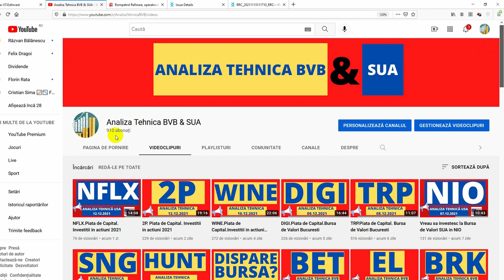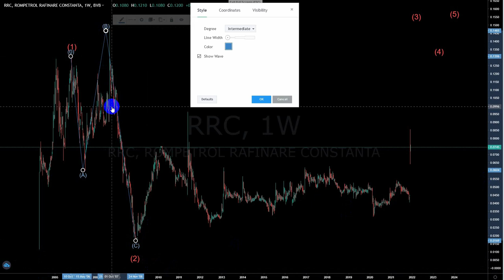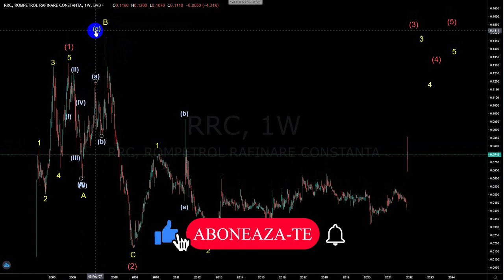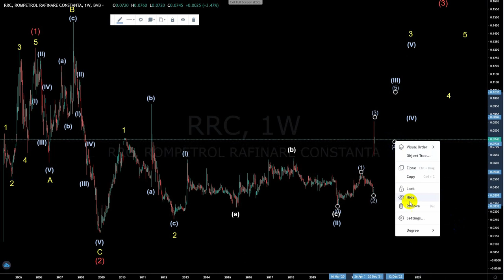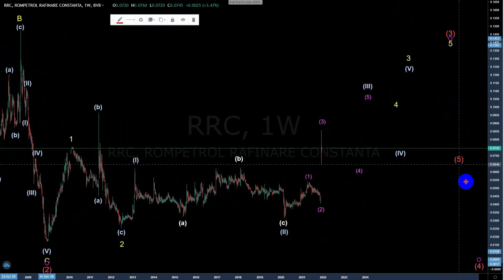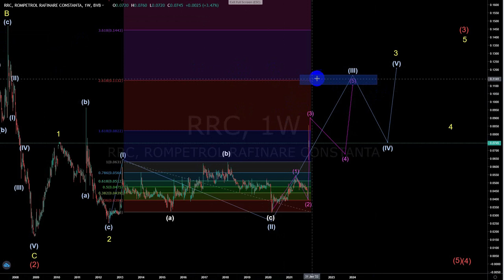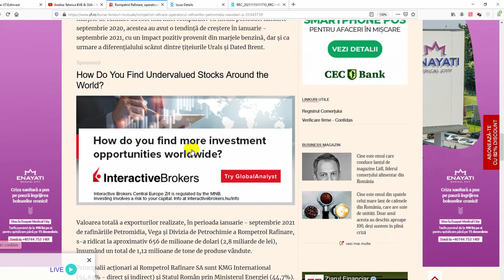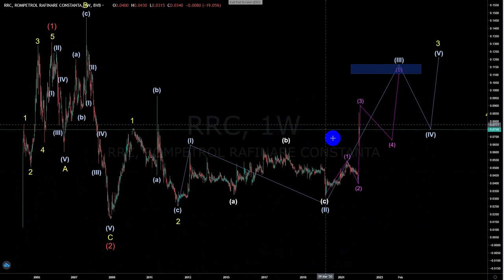RRC.Piata de Capital. Investitii in actiuni 2021.Bursa de Valori Bucuresti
Asigurati-va ca va abonati astfel incat sa nu ratati videocliurile mele zilnice si urmareste videourile mele pe canalul Analiza Tehnica Bursa de Valori
In acest video,va prezint analiza mea tehnica pe emitentul RRC Piata de Capital. Investitii in actiuni 2021.Bursa de Valori Bucuresti si daca  sunteti interesati de analizele mele tehnice va puteti abona cu incredere pe acest canal Analiza Tehnica Bursa de Valori Bucuresti
     Acest canal Analiza tehnica Bursa de Valori Bucurest are doar un scop informativ,neconstuind o recomandare de cumparare a unor instrumente financiare  si nu isi asuma nici un fel de obligatie pentru eventuale pierderi suferite in urma folosirii acestor informatii.